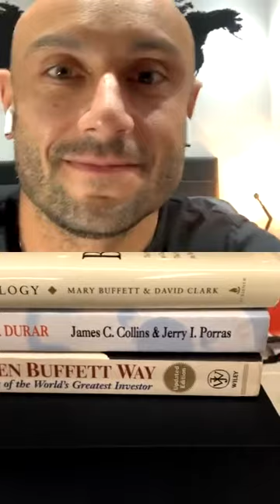LIVE - Papo sobre Empreendedorismo e Ensino com Alvaro Schocair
História incrível como foi de uma carreira desenhada cursando GV e fazendo estágio na Suzano, para se tornar um dos mais inovadores e bem sucedidos empresários do Brasil. Virou Milionário e vendeu sua primeira empresa aos 21 anos